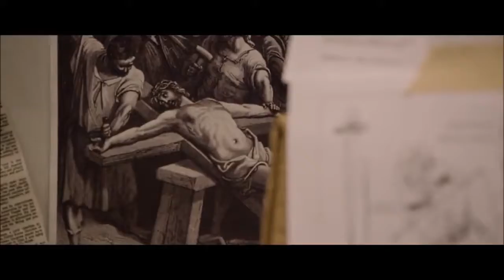JESUS, L’Enquête, Bande-annonce 2018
Découvrez la bande annonce du film JESUS, L’Enquête et allez-y à prix réduit avec l'application CINEPOOL